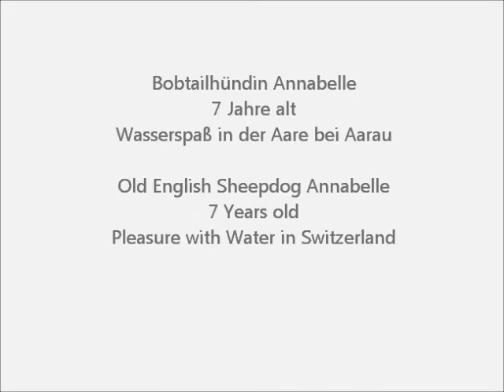Bobtailhündin Annabelle, Old English Sheepdog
Bobtailhündin Annabelle, 7 Jahre alt, Wasserspaß in der Aare bei Aarau

Old English Sheepdog Annabelle, 7 Years old, Pleasure with Water in Switzerland